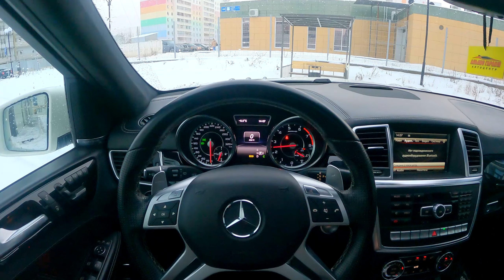2013 Mercedes-Benz GL 63 AMG - POV Test Drive, acceleration.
Mercedes-Benz GL 63 AMG
Year: 2013
Price: 35 000$
Engine: 5.5T 557 hp, 760 Nm of torque
Transmission: 7 - speed Automatic, 4 wheel drive
0-100 km/h : 4.9 sec.

00:00 Start Up & Exhaust
00:41 Exterior
01:30 Interior
02:30 City Driving
07:10 Kick Down
07:30 City Driving
10:40 Acceleration 0-100
12:15 Snow Drift